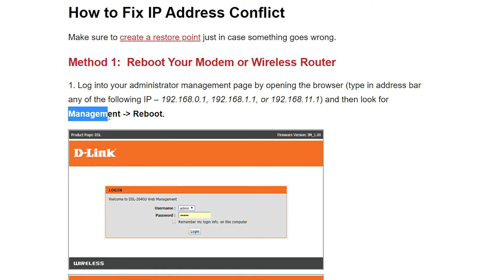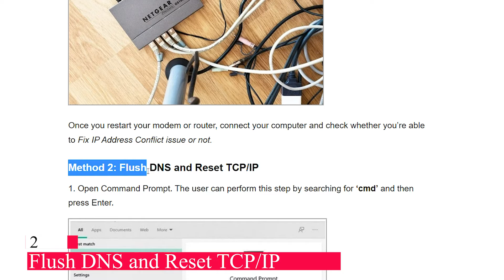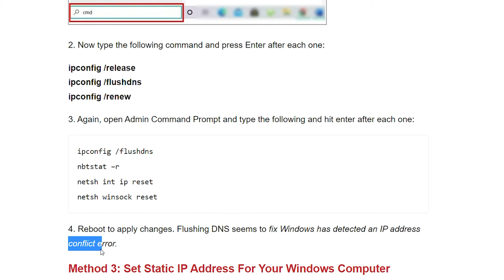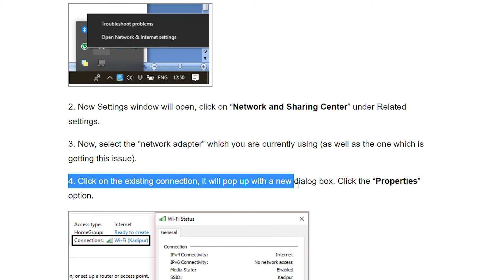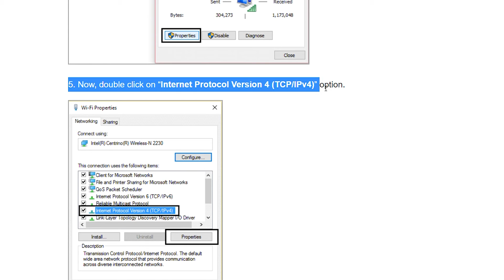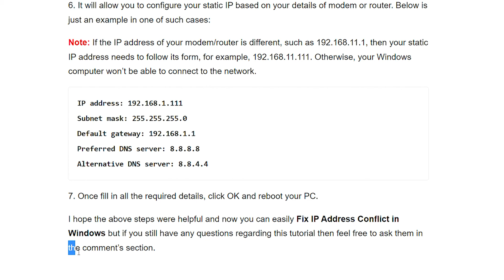How to Fix IP Address Conflict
In this Video we will learn to Fix IP Address Conflict

00:01 : Introduction
00:16 :1 Reboot Your Modem or Wireless Router
01:38 :2 Flush DNS and Reset TCP/IP
02:45 :3 Set Static IP Address For Your Windows Computer Manually

We hope you were able to Fix IP Address Conflict,
in case of any issue following the above guide,